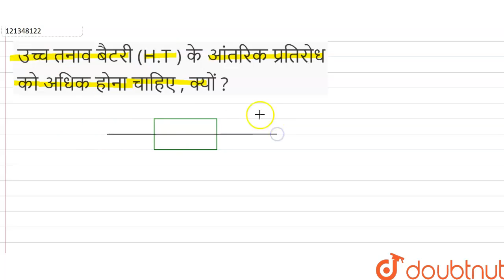उच्च तनाव बैटरी(H.T ) के आंतरिकप्रतिरोधको अधिकहोना चाहिए, क्यों ? | 12 | धारा-विद्युत | PHYSICS...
उच्च तनाव बैटरी(H.T ) के आंतरिकप्रतिरोधको अधिकहोना चाहिए, क्यों ?
Class: 12
Subject: PHYSICS
Chapter: धारा-विद्युत
Board:Madhya Pradesh Board

👉 Have Any Query? Ask Us.